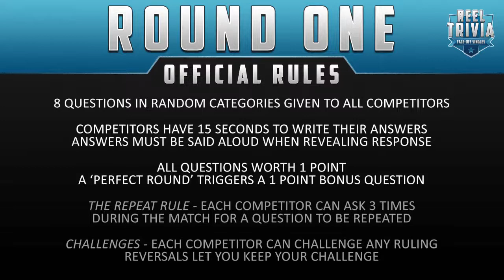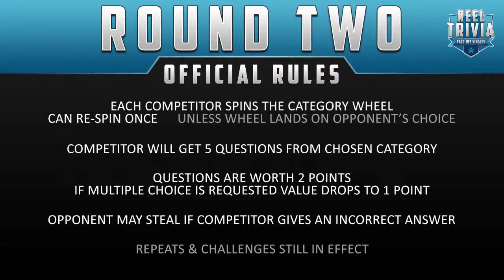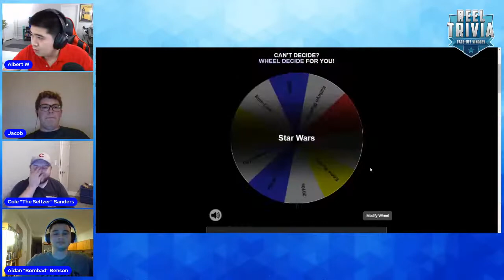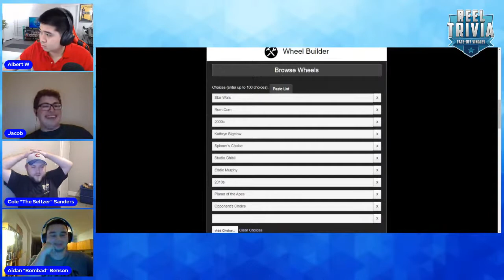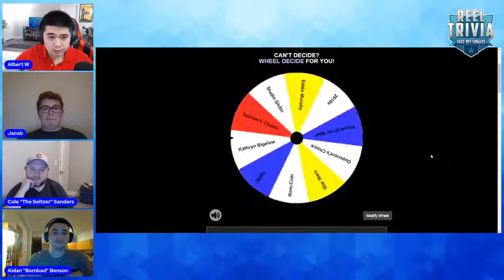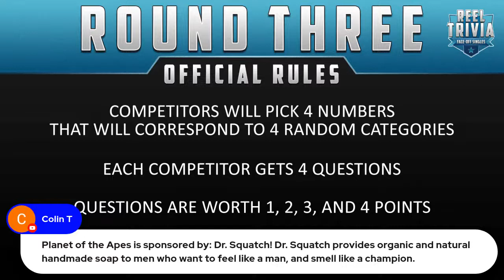Aidan Benson vs Cole Sanders - Reel Trivia Face-Off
Aidan "The Bombad" Benson brings the turmoil to Cole "The Seltzer" Sanders as they face-off in this latest singles match!